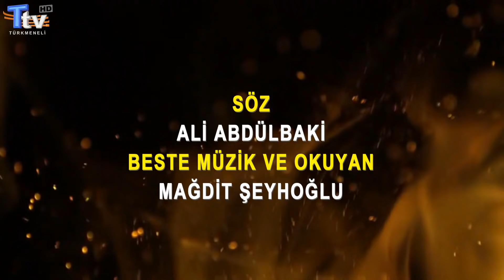Ali Dursun 8. Bölüm